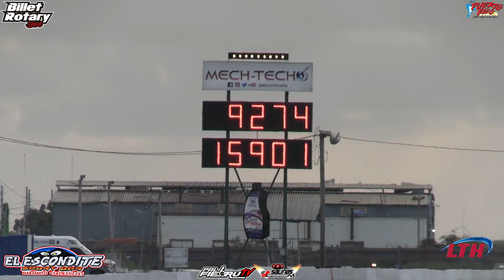La Maquina de Guerra 9 Seg Mitsubishi v6 All Motor en Salinas Speedway - PalfiebruTV